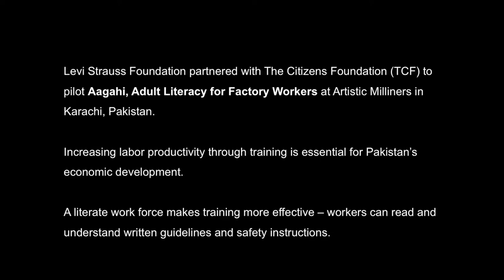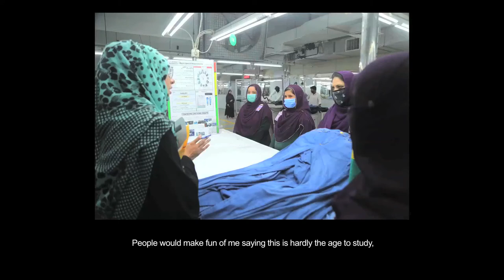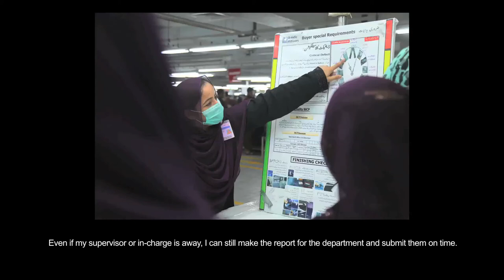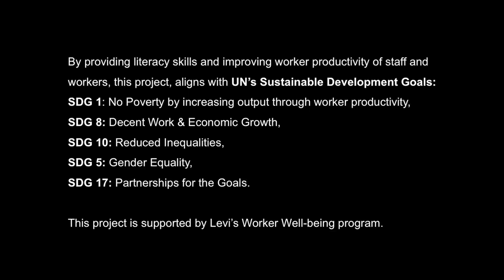Farzana - TCF Aagahi for Factory Workers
You know that villagers don’t think education is important, especially not for girls. Also, schools are very far, and most of them aren’t for girls. Before moving to Murree, I attended Nursery class in Karachi. I saved my Nursery school bag for 14 years after that! I used to cry a lot because I really wanted to study. I used to pray to Allah that I could study somehow.
– Farzana, Inside Checker